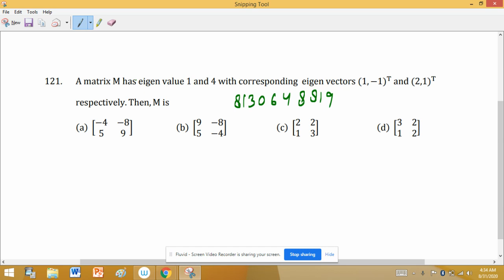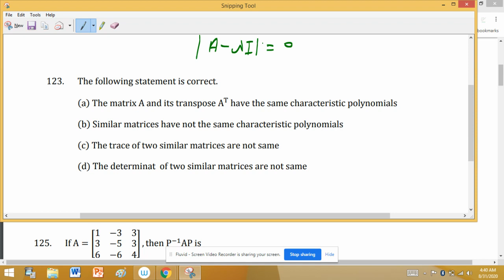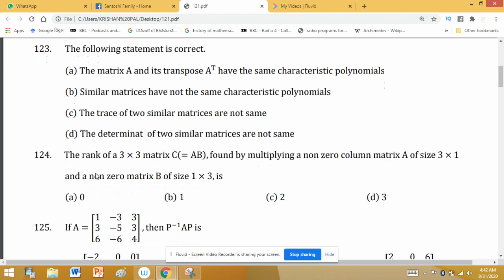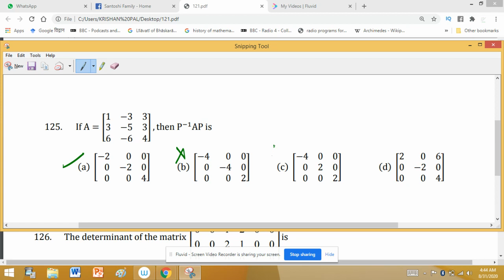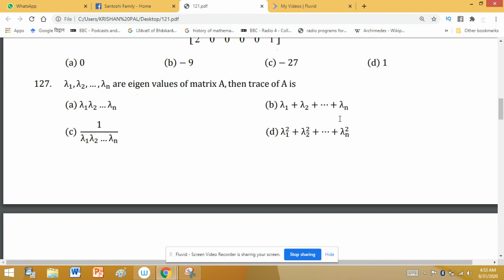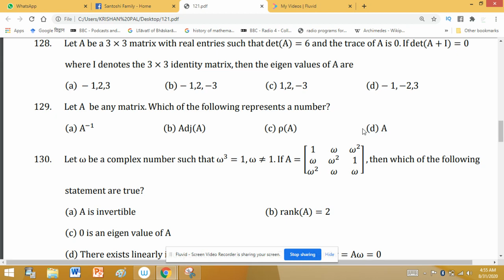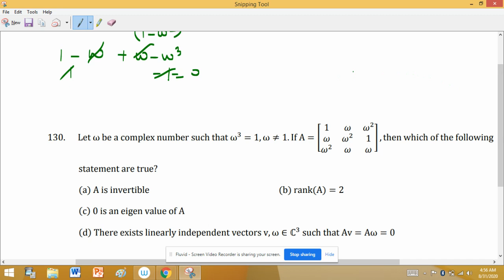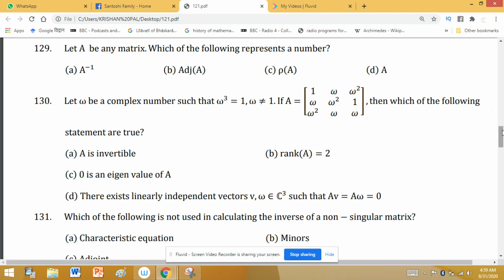1000 Linear Algebra MCQs for Csir Net Gate IIT Jam Maths IISER M.Sc Ph.D ISRO PGT JEE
Linear Algebra: Finite dimensional vector spaces, linear independence of vectors, basis, dimension, linear transformations, matrix representation, range space, null space, rank-nullity theorem. Rank and inverse of a matrix, determinant, solutions of systems of linear equations, consistency conditions, eigenvalues, and eigenvectors for matrices, Cayley-Hamilton theorem.

Update LA MCQ 7